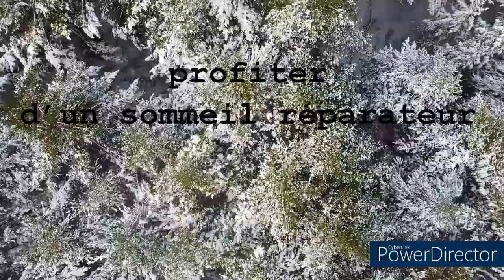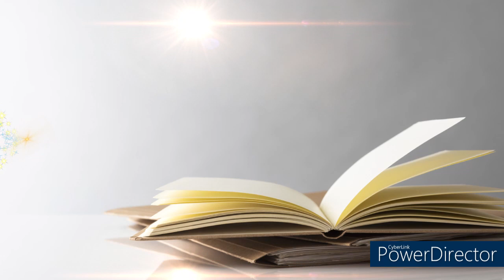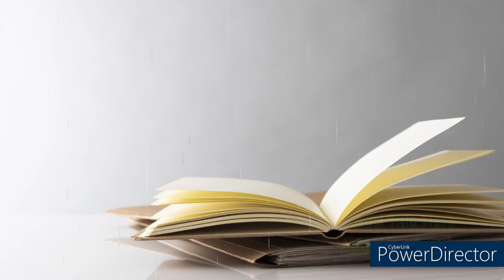musique, reposante et apaisante qui vous aidera à fermer les yeux👍👍👍